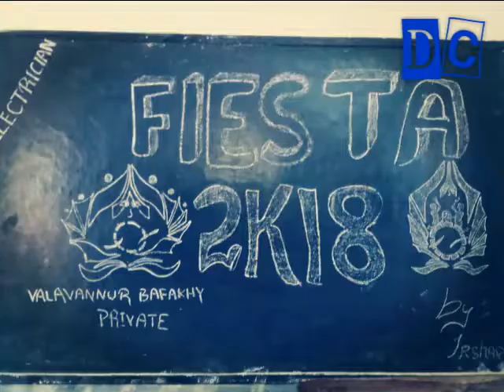VBY ITI Valavannur